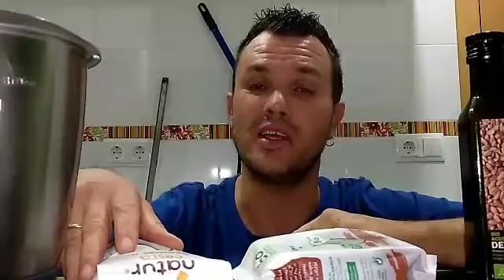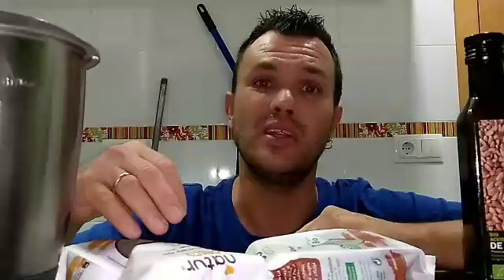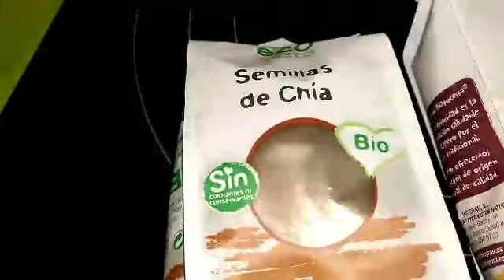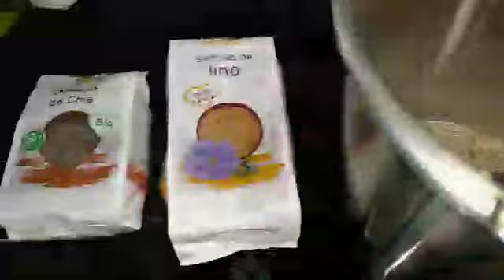Cómo tomar las semillas de lino o chía. ¿Cuáles son mejores?